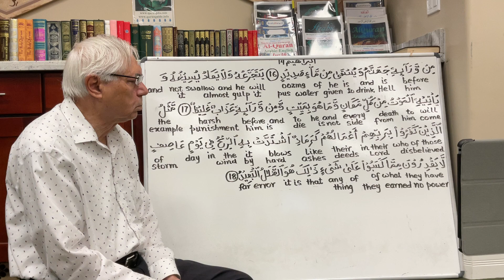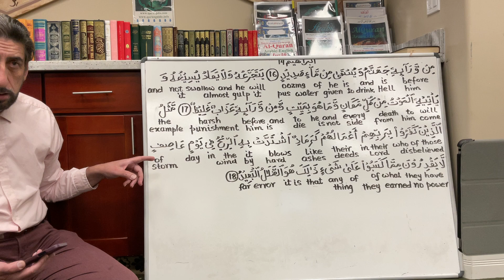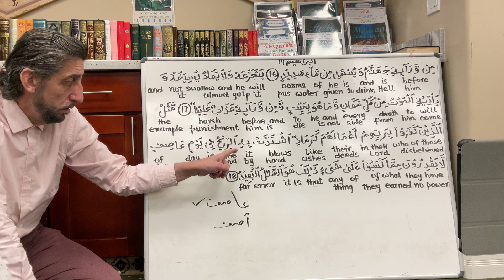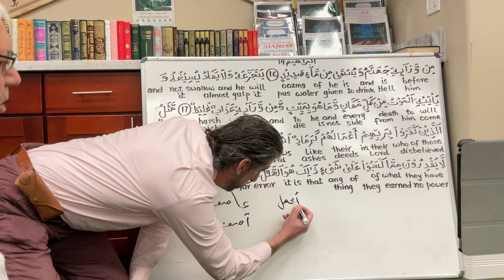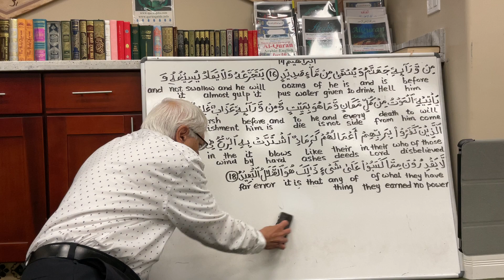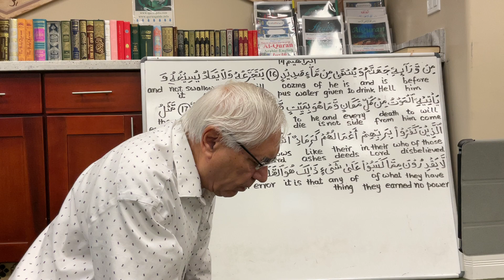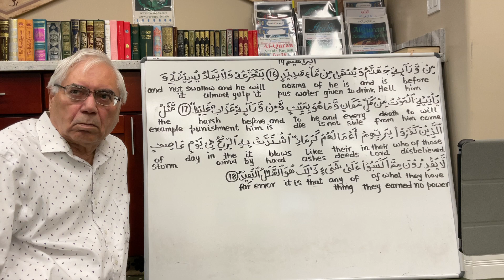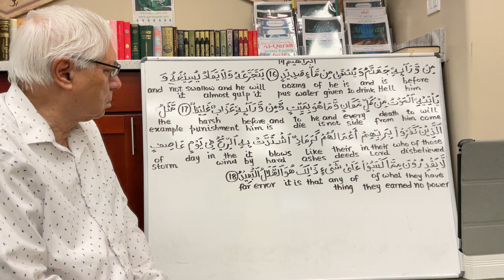Surah Ibrahim Verses 16-18 Questions Answers